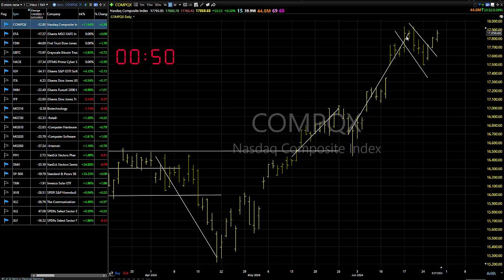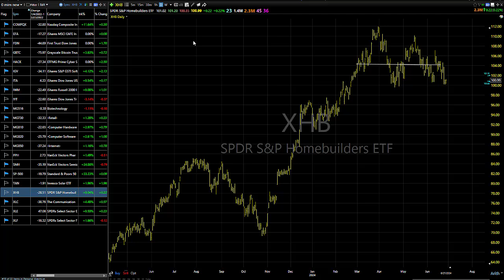06/28/24 Don't Get Too Bearish As Long As This Is Happening: Dave Landry's Market In A Minute